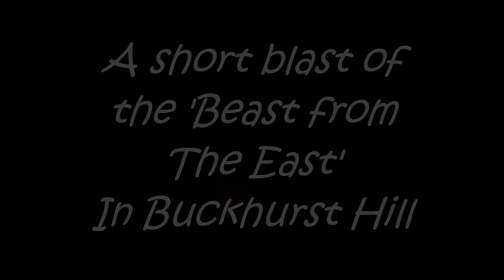A short Blast of the 'Beast from the East' in Buckhurst Hill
A short vid & some pics of the so called 'Beast from the East' as experienced in Buckhurst Hill.